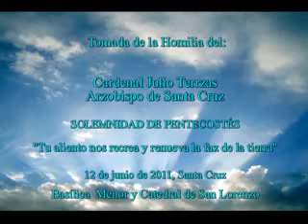Nota: Cardenal Julio Terrazas 12juni2011 SCZ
Tomada de la homlia del Cardenal Julio Terrazas Domingo 12 de Junio Solemnidad de Pentecostés- SCZ